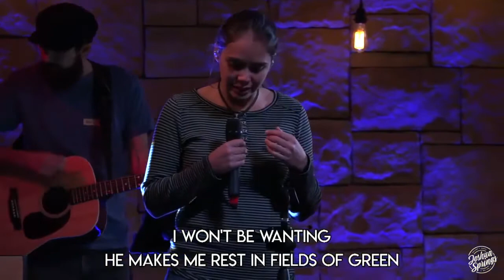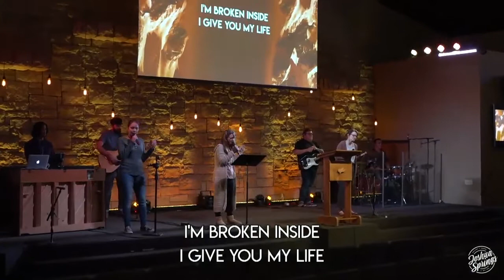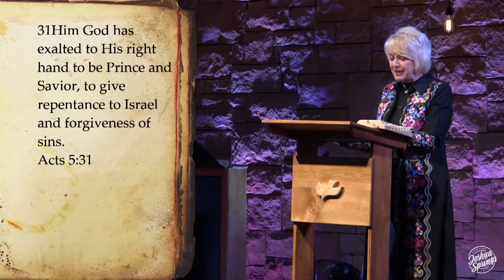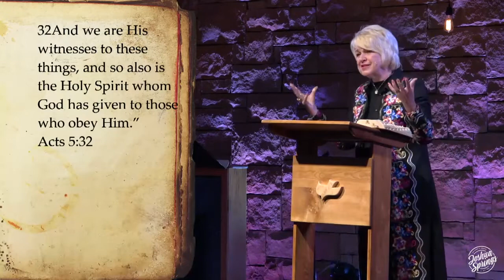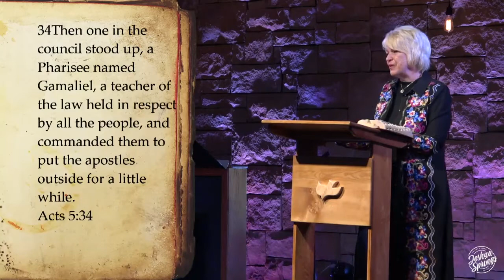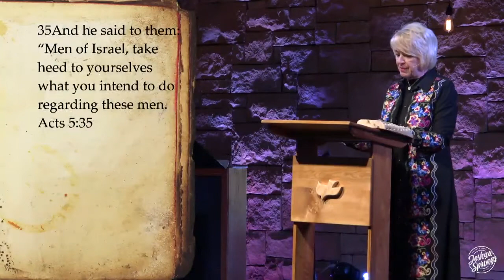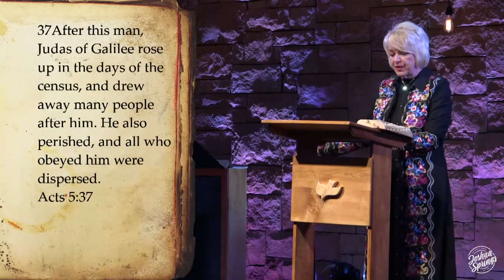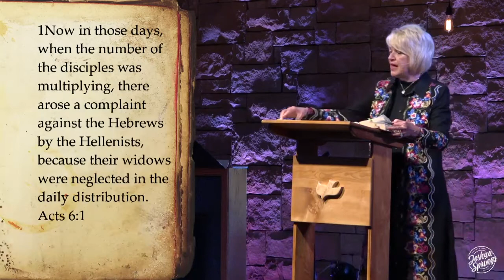Tuesday Morning Ladies' Study - 3-23-20 - Acts 5:29 - 6:7 | Merrily Hagerman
Good morning church! Thank you for joining us online.

Our prayer team is on hand during all services to take phone calls and texts and pray with you in this time.